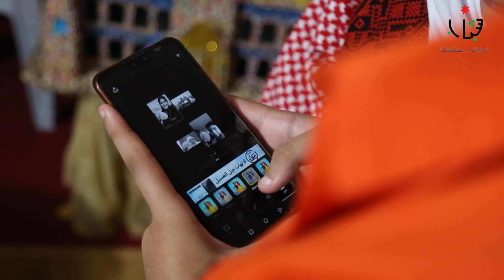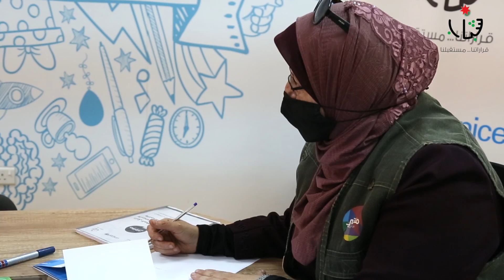مبادرة روعة التعليم